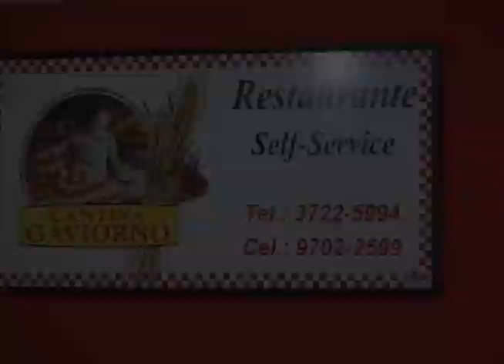Programa Evidence 16-11-2012 Pt 02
Vamos rever o Sitio Coisa Nossa.